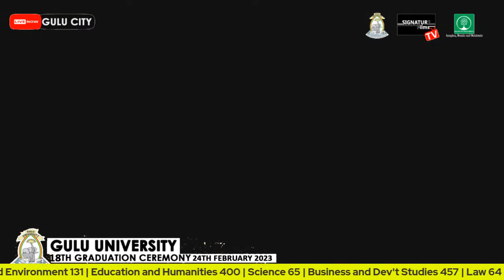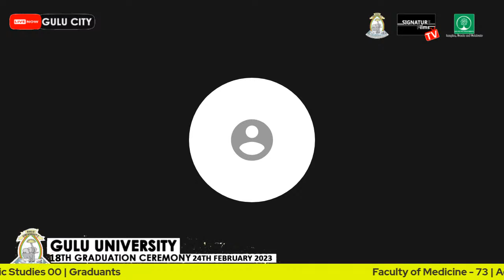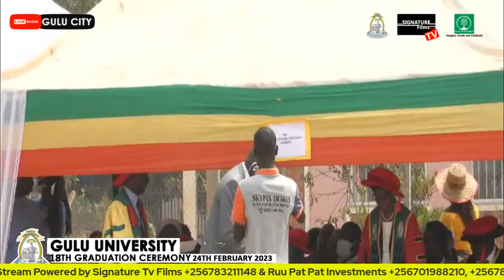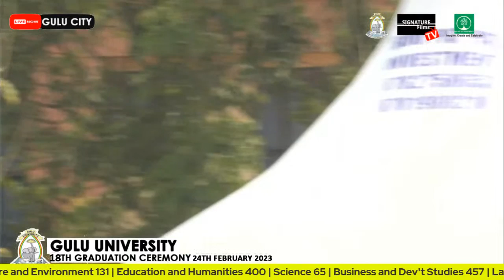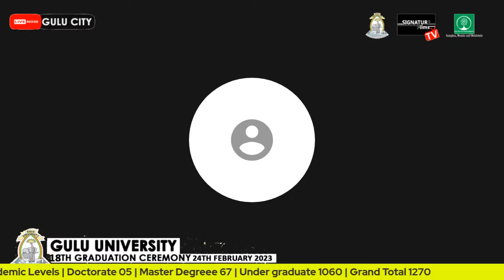GULU UNIVERSITY 18th Graduation